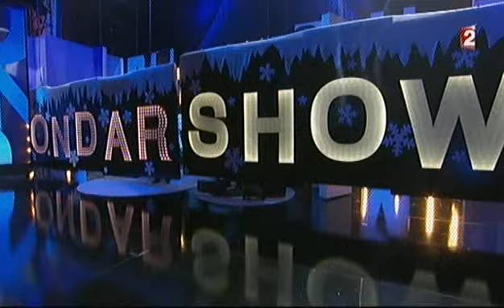ONDAR SHOW 10 - Arnaud Tsamere : Décorer son sapin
ONDAR SHOW 10
Arnaud Tsamere
Comment bien décorer son sapin
22 décembre 2012

Partagez vos avis sur les sketchs de vos humoristes préférés avec le hashtag